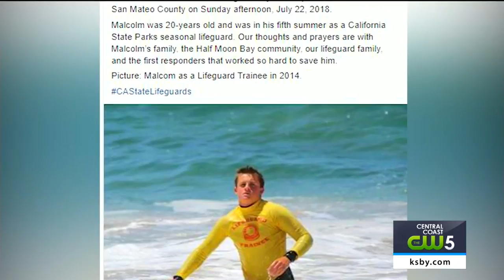Family and friends remember Cal Poly student who died surfing in the Bay Area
A Cal Poly Student died while surfing in the Bay Area on Sunday